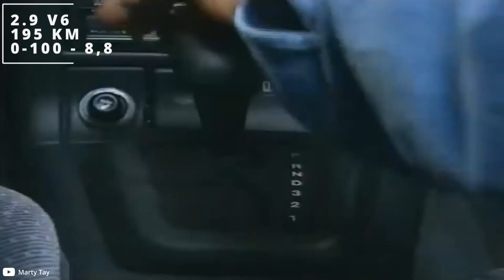Szybkie i prestiżowe - najciekawsze alternatywy dla BMW M5 i Mercedesa 500E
Czy szukając ciekawego klasyka z charakterem warto wziąć pod uwagę coś innego niż oklepane limuzyny z Bawarii i Stuttgartu? No pewnie, że tak! Na dodatek jest tego całe mnóstwo, szczególnie kiedy mówimy o wczesnych latach 90-tych. Przed wami dziesięć moim zdaniem najciekawszych alternatyw. A co Waszym zdaniem powinno się tu znaleźć?